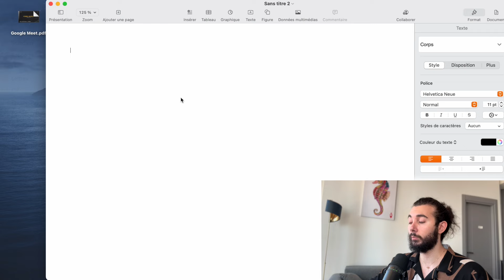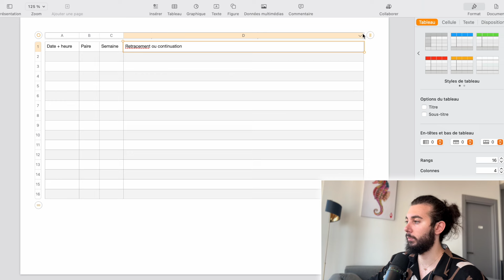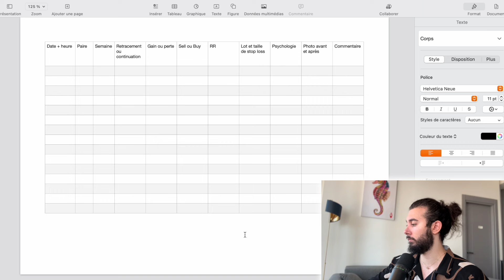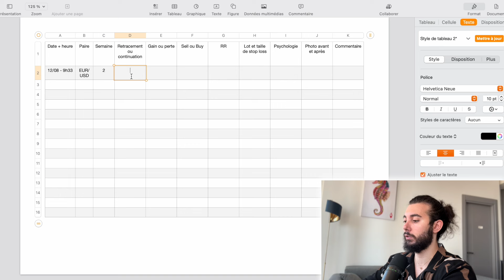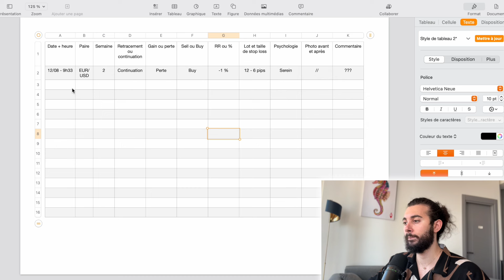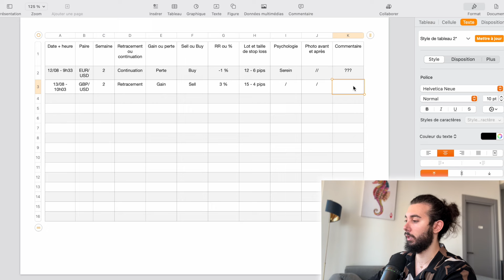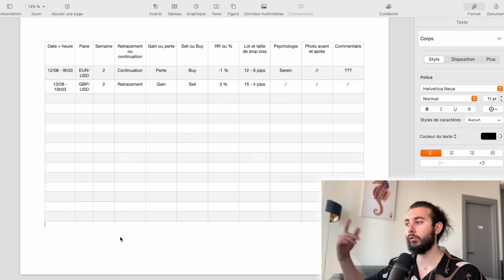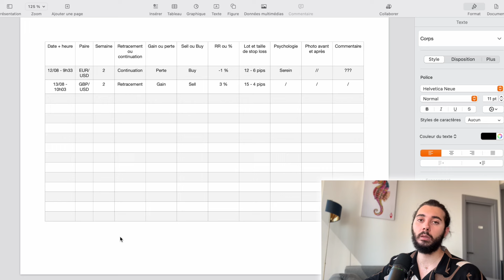JE CRÉE UN JOURNAL DE TRADING (en live)